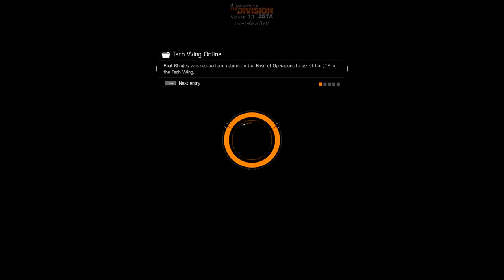Tom Clancy's The Division OPEN BETA EP-20